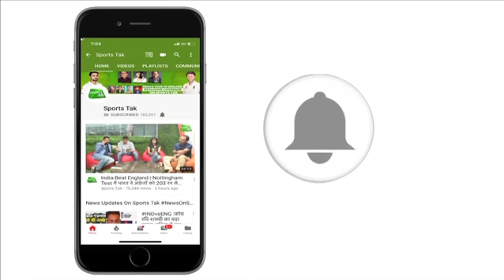Hyderabad Test: Madan Lal Questions Indian Management After Shardul Thakur Fiasco | Vikrant Gupta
Indian spinners went off the boil in the final session as all-rounder Roston Chase hit a gutsy unbeaten 98 to take the West Indies to a respectable 295 for seven on the opening day of the second Test